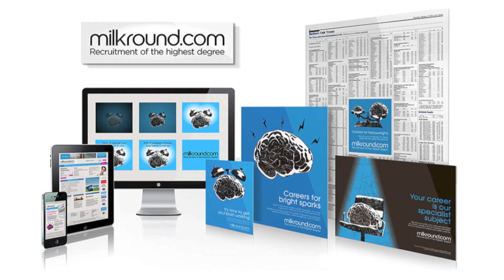milkround branding & digital assets